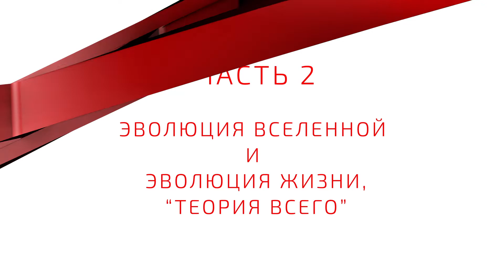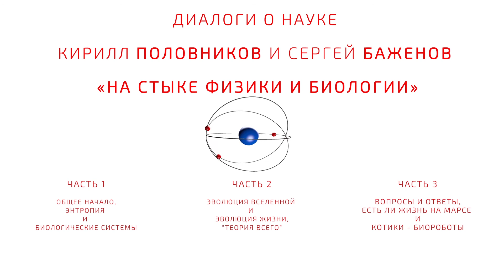На стыке Физики и Биологии. Диалоги о науке. Часть 2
Во второй части Кирилл Половников и Сергей Баженов обсуждают эволюцию вселенной и эволюцию жизни на планете.

Научно-образовательный проект «Прогресс-Школа» представляет новый формат научно-популярных мероприятий – диалог о науке, который преподносит сложные научные знания в доступной для широкой аудитории форме беседы двух ученых.

На этот раз предстоит занимательный диалог на тему «На стыке физики и биологии».

Диалог ведут:
- Сергей Баженов, биолог,
- Кирилл Половников, физик.